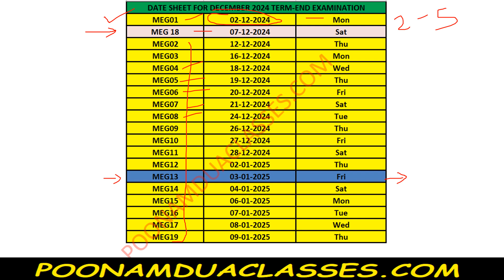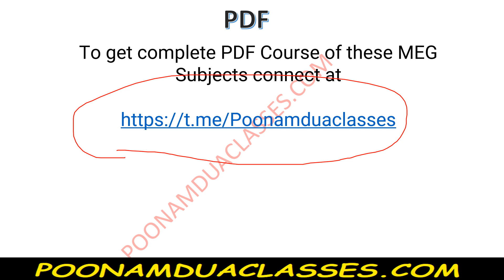Latest changes in IGNOU Datesheet DECEMBER TEE EXAMS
Connect at this 👇 link to enquire for detailed PDFS

IGNOU TERM END MA ENGLISH MEG EXAM 2024 DECEMBER
MEG 01: British Poetry
MEG 02: British Drama
MEG 03: British Novel
MEG 05: Literary Theory & Criticism
MEG 04: Aspects of Language
MEG 06: American Literature
MEG 07: Indian Writing In English
MEG 08: New Literatures in English
MEG 09: Australian Literature
MEG 10: English Studies in India
MEG 11: American Novel
MEG-12: A Survey Course in 20th Century Canadian Literature
MEG-13: Writings from the Margins
MEG-14: Contemporary Indian Literature in English Translation
MEG-15 Comparative Literature: Theory and Practice
MEG-16 Indian Folk Literature
MEG-17 American Drama
MEG-18 American Poetry
MEG-19 The Australian Novel